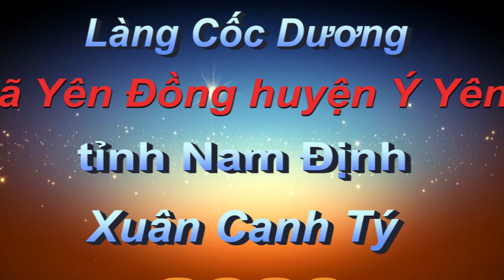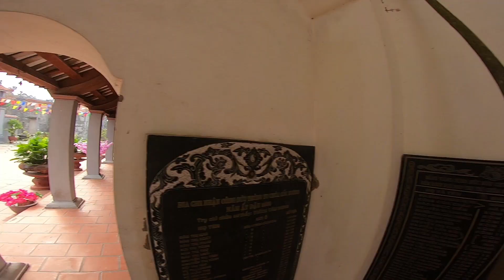Làng Cốc Dương - Xã Yên Đồng - Ý Yên - Nam Định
Quê Hương !